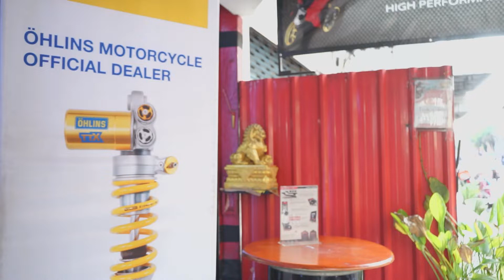โช๊คหลัง OHLINS KAWASAKI NINJA400 สุดจัด !! | Dr.Bike อะไรแต่ง EP.17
▶ FACEBOOK Ohlins Thailand ตัวแทนจำหน่ายอย่างเป็นทางการ Öhlins Thailand by Dr.Bike

▶ LINE  : @Dr.Bike
ค้นคำว่า "Dr.bike bangkok" ใน Google Map ได้ทันที
🔥 DR.BIKE  🔥
▶ สาขาโชคชัย 4